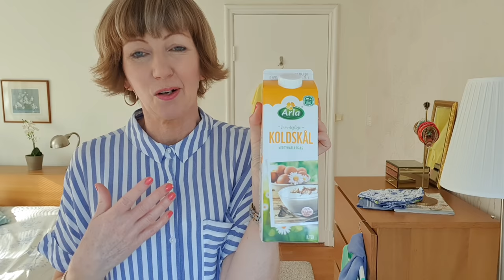Name 3 things that made your heart burst with joy today! Sea swim, music, Koldskål! (Flylady Focus)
💖🖐😊 You can find out more about my life in Denmark and hygge here Denmark and Hygge!

Diane in Denmark – I’m here to be your cheerleader! Are you ready to get organized? I love using the Flylady and Getting Things Done systems! Come and join me on Instagram!